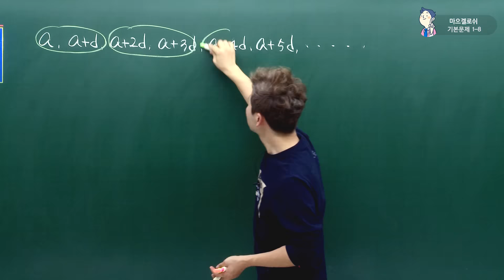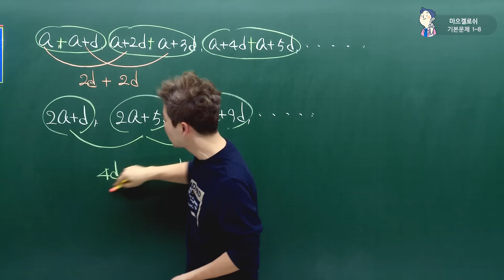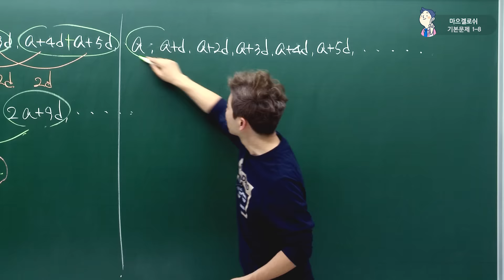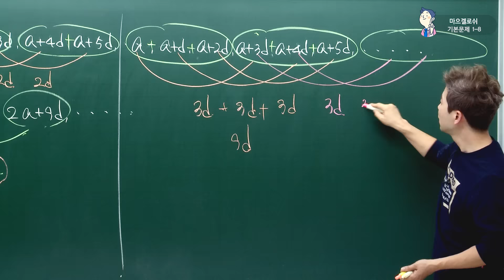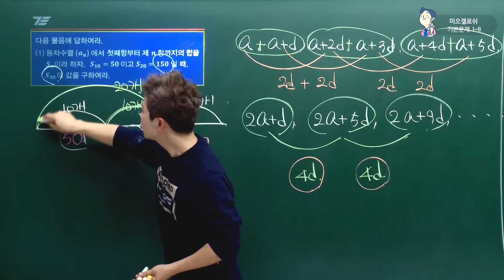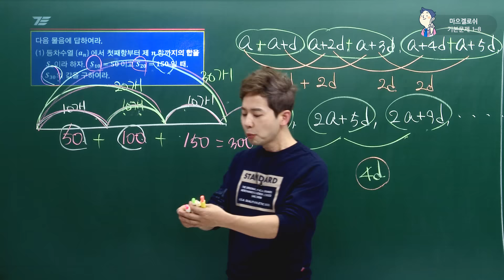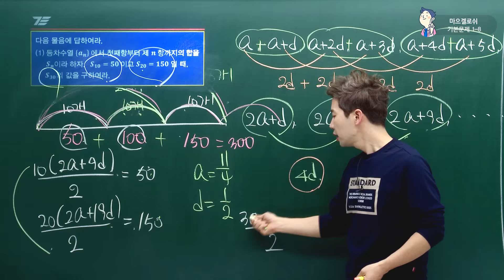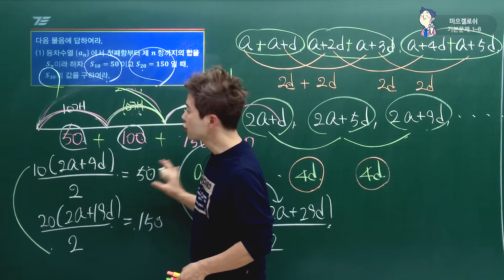[차길영의 3초 풀이법] 고2 기말고사 수학 '수열' 1탄 ★예상문제 ★